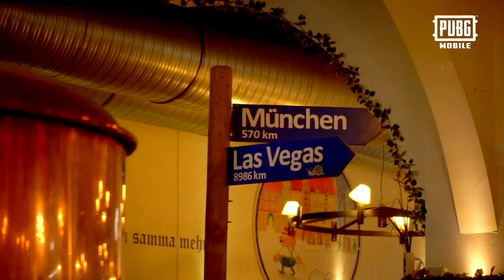Stardom Berlin | Arxy's Vlog + Team Unique Interview | PMSC 2019 | PMCO Global Finals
Arxy went to an amazing restaurant in Berlin and interviewed Team Unique representing PMSC 2019. Check out the video to know more!

Also, tickets for PMSC 2019 Grand Finals will be available to purchase on ibon from August 1st, the first 100 audiences will get an airdrop Bluetooth speaker, purchase

PMSC 2019 Grand Finals info:
Date: 7 September - 8 September 2019
Venue: Taipei Heping Basketball Gymnasium